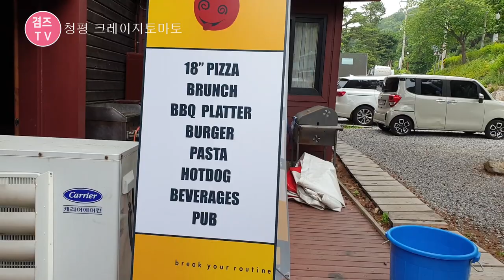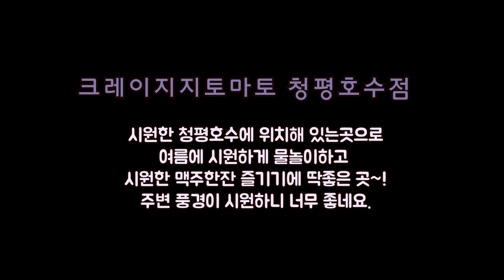청평나들이 청평 맛집 크레이지토마토 청평호수점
청평나들이갔다가 방문한 크레이지토마토 청평호수점 입니다.
주변 경치가 너무 아름다운곳으로 물놀이 갔다가 방문해
시원한 맥주한잔하기 딱 좋은곳이네요.

주소 : 경기 가평군 청평면 호명리 339-3 르푸앙 리조트 내

감사합니다.